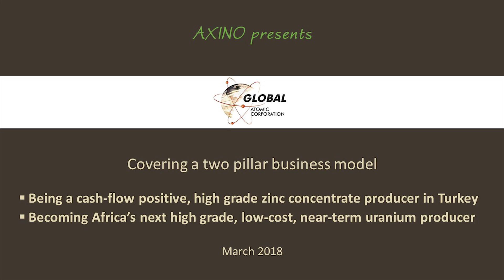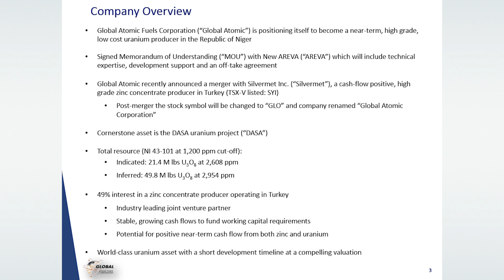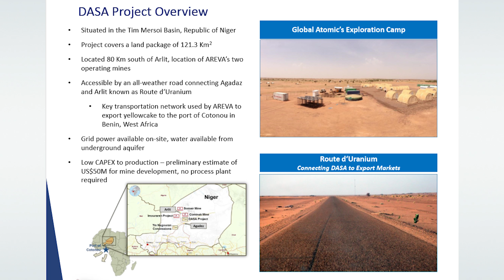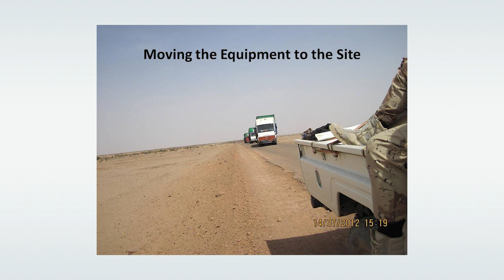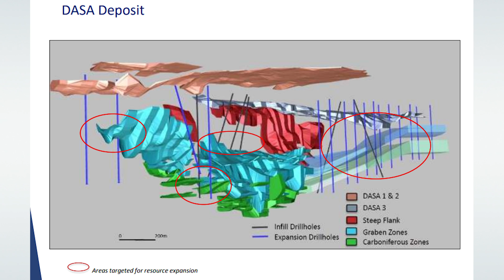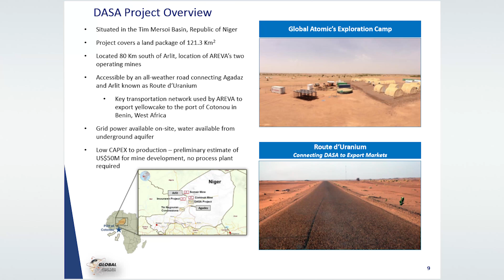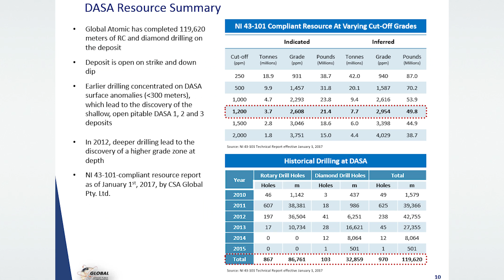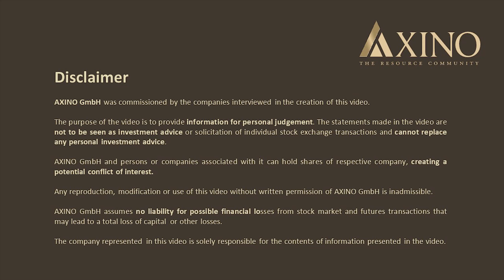Global Atomic - PDAC 2018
AXINO presents the well diversified natural resource company with the ideal Two-Pillar-Model. Global Atomic, recently forged by a uranium explorer/developer and a producer of recycled zinc concentrate has been developing the DASA uranium project in the Republic of Niger.
DASA is located in one of the largest and highest graded uranium basins in the world, where France gets 30% of its uranium supply from. Global Atomic does not initially require a plant there, but may just deliver the blasted rock to its neighbour ORANO, former AREVA, the company has executed an ore sales agreement with. In fact, the entire infrastructure has already been there, and the roads are in good shape.
In order to get the uranium project completed by mid 2019, Global requires a Feasability Study and further drilling. The cash for financing those steps stems from Global's 49% stake in the zinc recycling project in Turkey, by getting monthly sale commission fees, and a yearly dividend.
Last but not least, Stephen Roman, predicts increasing global demand of uranium, and stable zinc prices by prospering steel industry.